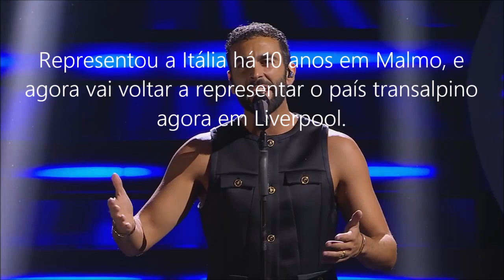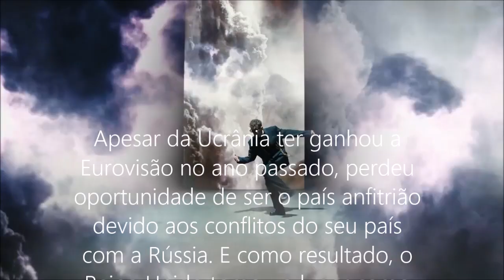Unidos pela música: Missão Liverpool (Episódio 3 - Ucrânia, Reino Unido e os Big 5 de Liverpool)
Neste terceiro episódio rumo ao Festival da Eurovisão em Liverpool, vejamos de como a Ucrânia e o Reino Unido entram no Big 5, como o caso de Mae Muller, Marco Mengoni e claro, Blanca Paloma.